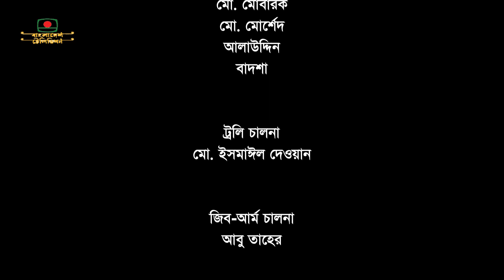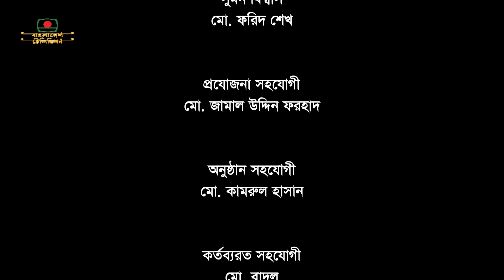লুকোচুরি লুকোচুরি গল্প পর্ব-৬৩ | ধারাবাহিক নাটক । Lukochuri Lukochuri Golpo | Episode 63